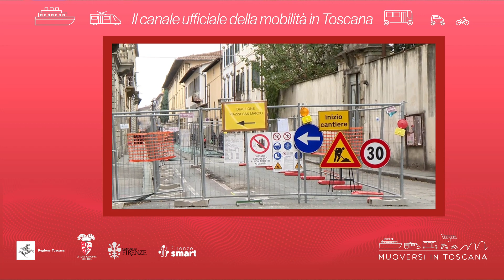Muoversi in Toscana - Edizione delle 19.30 dell'8 gennaio 2023